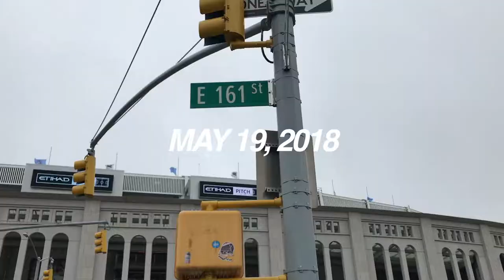NYCFC v Colorado Rapids | View from the View | Dudes in Blue Vlog 5.19.18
It was a cold and wet day at Yankee Stadium as NYCFC beat Colorado Rapids 4-0.  David Villa scores a brace on his name day, and we try and stay dry.  Plus, Vincent Kompany makes a cameo!